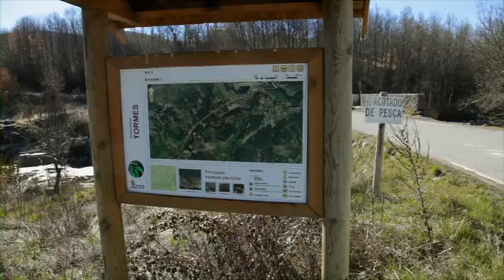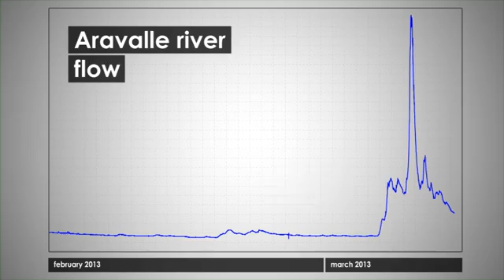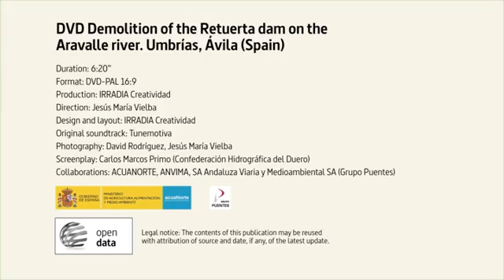Demolition of the Retuerta Dam on the Aravalle River. Umbrías Ávila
The Ministry of Agriculture, Food and Environment launched in 2007 the National Strategy for River Restoration to, in keeping with the Water Framework Directive, achieve a good ecological status of rivers. One of the main lines of action is the demolition of transversal obstacles that are in a state of abandonment and have a great impact on the longitudinal connectivity of rivers.
In the Duero River basin, more than 80 obstacles have been demolished in recent years. During the months of February and March of 2013, the works to demolish the Retuerta Dam, on the Aravalle river, located in the municipality of Umbrías (province of Ávila) took place. The dam is approximately 14 metres in height and 55 metres in length, making it the highest dam demolished to date. The removal of this dam was contemplated as a compensation measure in an Environmental Impact Statement, with the purpose of recovering the longitudinal connectivity of the Aravalle River in this stretch, which constitutes a rich fluvial ecosystem, torrential in nature, and with abundant ichthyofauna. In fact, the Aravalle River is one of the most relevant courses for sustaining fish populations within the Tormes River system.
There has also been work related to monitoring the mobilization of sediments and the recovery of the fluvial ecosystem, as well as public information and participation seminars.